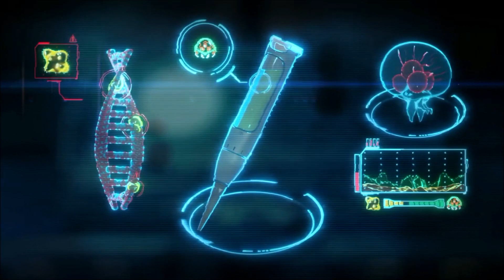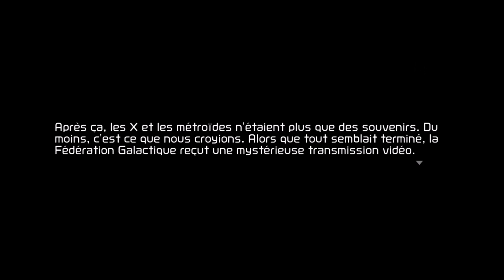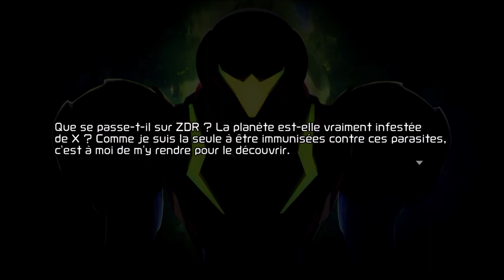Iplay sur ... metroiddread (DEMO) - Découverte - La CHASSEUSE devient La PROIE...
🎮 - Salut à tous, Bienvenue sur la chaîne du divertissement  !!! - 🕹️

⬇️ - cliquez pour voir toutes les informations - ⬇️

- Un nouveau numéro a découvrir ensemble ...